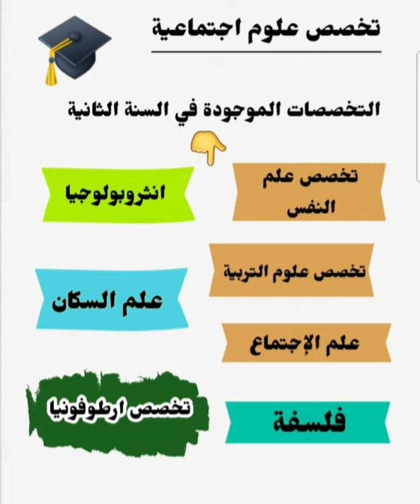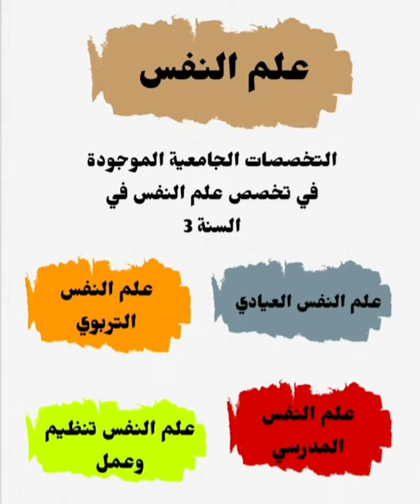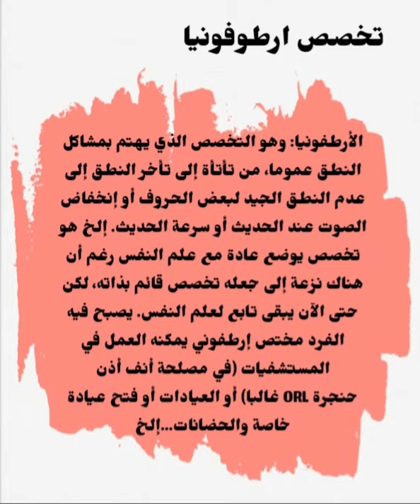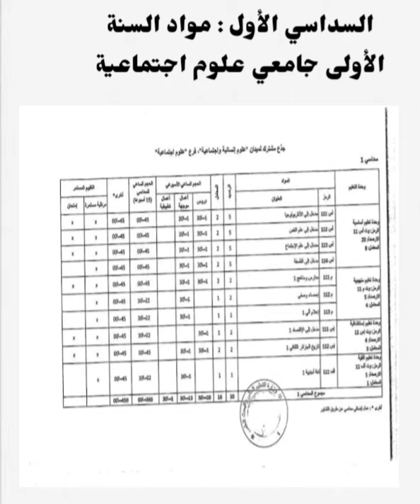التخصصات الجامعية ( شرح هذا التخصص وتفرعاته و أنصحكم بهذا !